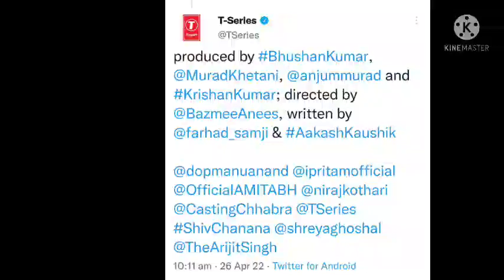Bhool Bhulaiyaa 2 Movie Arijit Singh Song Confirmed✅ | Shreya Ghoshal Ami Je Tomar | Kartik Aaryan